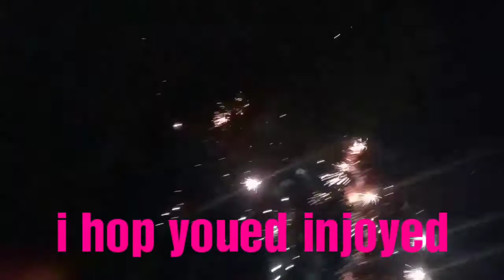HAPPY 4TH OF JULY😀😁